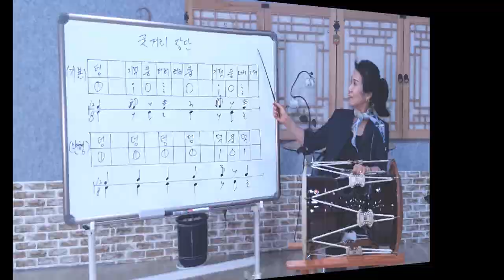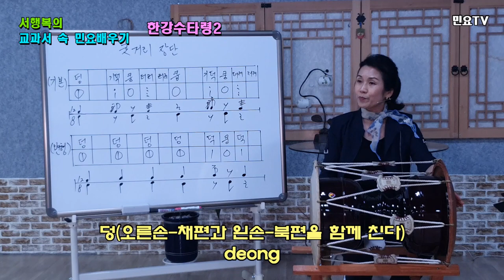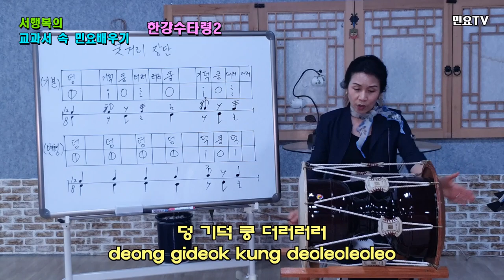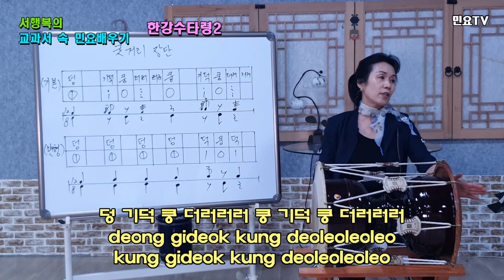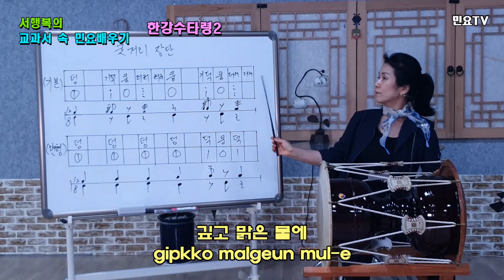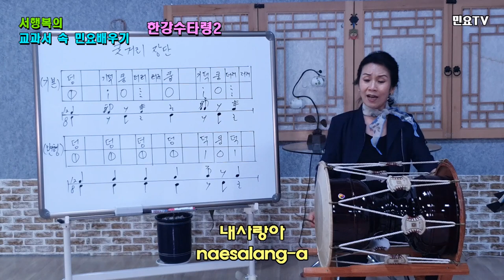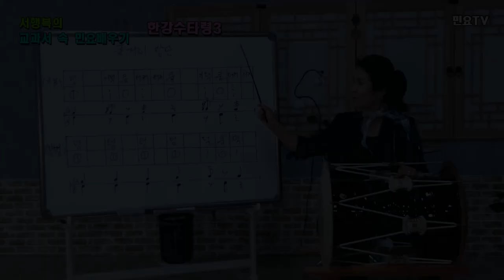한강수타령 부르면서 굿거리 기본장단 익히기 ㅣ 서행복의 교과서속 민요배우기, Korean folk song class of Seo Haeng-bok, 韓國民謠 講習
전국민 민요배우기 프로젝트 '서행복의 교과서속 민요배우기' ㅣ 한강수타령 부르면서 굿거리 기본장단 익히기 , Korean folk song class of Seo Haeng-bok / Hangangsutaryeong 2, 韓國民謠 講習

초, 중, 고등학교 음악교과서 속 우리의 민요를 서행복(Seo Haeng-bok)강사와 함께 배워보는 코너입니다. 이번 회는 경기민요(Gyeonggi Minyo) '한강수타령(Hangangsutaryeong)' 두번째 시간으로 '굿거리(Gutgeori)' 기본장단을 배우는 시간입니다

아울러 한국어를 잘 모르는 국내외 외국인들을 위하여 민요의 가사를 영어로 표기하고 곡목 해설을 영어와 일본어, 베트남어로 표기할 예정이니 노래도 배우고 한국어도 함께 배워보세요.

This is the corner where you can learn our folk songs in elementary, middle and high school music textbooks with a teacher named Seo Haeng-bok. This episode is the second part of Gyunggi Minyo's "Hangsutaryeong," and it's time to learn the basic Gutgeori rhythm.

Gutgeolijangdan is a slow but upbeat rhythm with Semachijangdan as the representative rhythm of Gyeongi Minyo. Among Gyeonggi Minyo, "Changbutalyeong," "Cheongchunga," "Taepyeongga" and "Hangsutalyeong" are known as "Gutijang" and "Gangsutalyeong"

Also, for foreigners at home and abroad who don't know Korean well, we will write the lyrics of folk songs in English, Japanese and Vietnamese, so learn the songs and learn Korean as well.